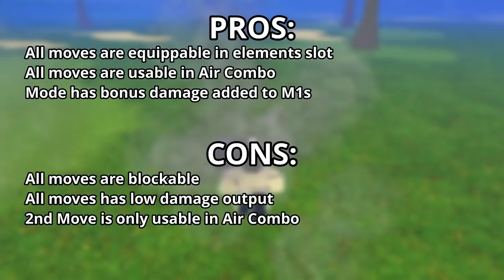Bruce Kenichi Review | Shindo Life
Hi, CowardCat here.

0:00 - 0:28 Intro
0:28 - 1:11 1st Move
1:11 - 1:36 2nd Move
1:36 - 2:34 3rd Move
2:34 - 4:35 Mode
4:35 - 5:27 Rating

If you want to contribute you can buy me a ramen

Social Media Links:
My Friend's Discord Server : D
whoops there's none : (

Snow Sisters
Under Night In-Birth ost - Gathers Under Night (Character Select)

The information in this video was made possible because of my intensive research on the game. I added some of the details from the Shindo Wiki.
I base my opinion on my game experience.
I create a personal baseline to measure stats.
I'll try to share my opinion without bias.
I have no intention of hurting anyone because of this content.
If you have noticed a lack of information, please point it out in the comments. I would appreciate it.
This content is the result of my research.